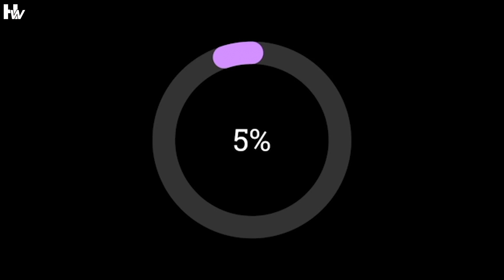Google Pixel 6 and 6 Pro: Super Fast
Several individuals have informed the outlet that Google is employing 33Watt charging bricks at its headquarters, according to tipster Yogesh Brar.

Please don't forget to :
To Stay updated!

A subscription from you would really Inspire us to make more quality tech videos just for you, thanks alot.

* Hi Friends,
* This Channel was created to broaden your technological knowledge.
* The latest and upcoming technologies.